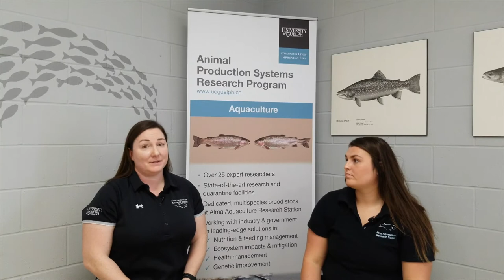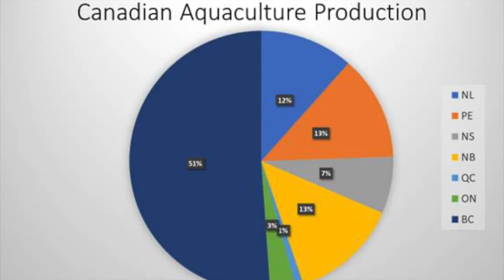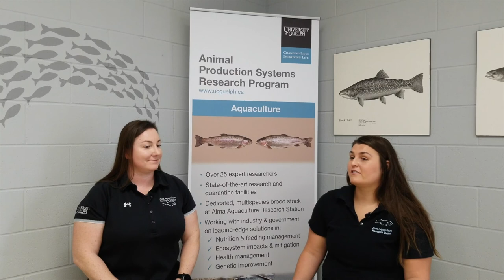Aquaculture in Ontario, Canada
Join Dr. Marcia Chiasson, Manager at the Ontario Aquaculture Research Centre, as we discuss what the aquaculture industry looks like in Ontario, Canada.